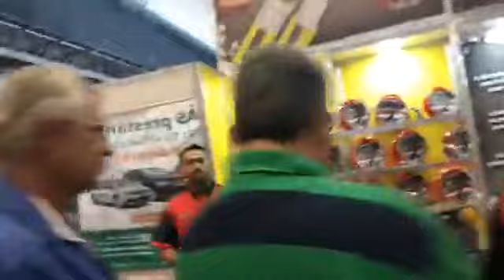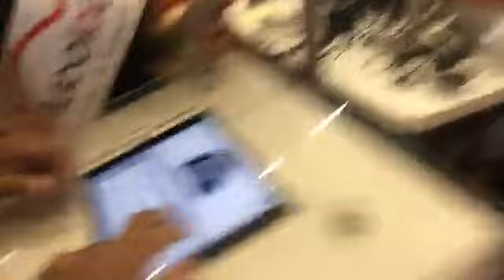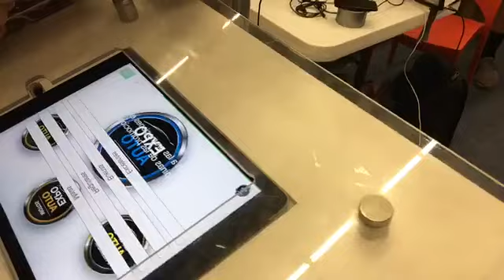Expo Auto Estreno en Expo Guadalajara